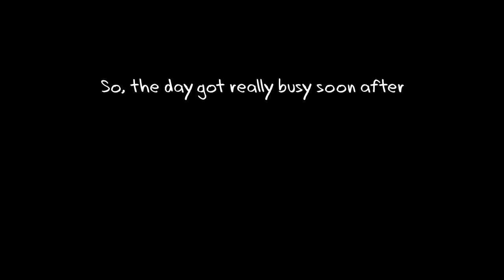My first elopement during the pandemic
Let’s connect!

Music from The Music Bed

MB01X05NUKPTPAE